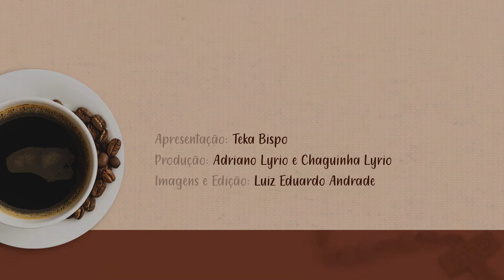Kfé da Manhã com Teka Bispo | Episódio #89 | Tema: Como "usar" a felicidade?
Participe do nosso programa.  Mande um whats para o com a sua pergunta ou sugestão de tema, que nossa produção irá preparar e nós apresentaremos aqui.

Acompanhe nossa agenda de programação online:

+ Continue conectado com essa programação de paz. Divulgue o centro de evangelização online da Comunidade Shalom em Natal, o Live SHNatal. Todos podem ter acesso gratuito no endereço

+Às 15h rezamos o terço da misericórdia no nosso Instagram @shalomnatal, participe conosco dessa grande campanha de intercessão da comunidade Shalom pedindo a misericórdia de Deus sobre toda a humanidade nesse tempo de pandemia.

+ Não deixe de participar de nossa Santa Missa ao vivo às 18h.

+ Toda terça às 20h, aqui no nosso canal teremos o Seminário de Vida no Espírito Santo, o Só Tenho Hoje, um momento para você ter uma forte experiência com o Amor de Deus.

+ Na quinta-feira às 20h, temos o programa Stay, feito especialmente para você jovem.

+ A evangelização não pode parar! Contribua para que nossa Obra continue alcançando a todos. Faça sua comunhão de bens.
Você pode fazer sua Comunhão de Bens através das contas:

CAIXA:
Ag: 0035 op: 003
C/c: 8211-8

SANTANDER:
Ag: 4667
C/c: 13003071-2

BANCO DO BRASIL:
Ag: 3525-4
C/c: 41141-8

kfedamanha # 89